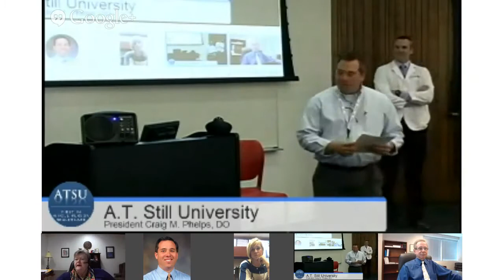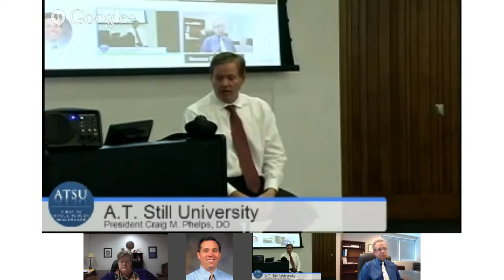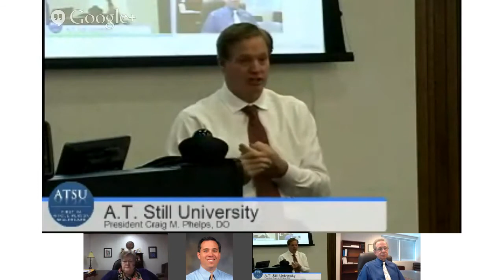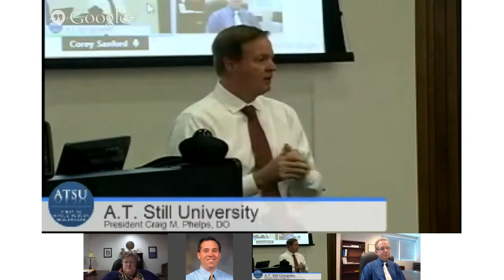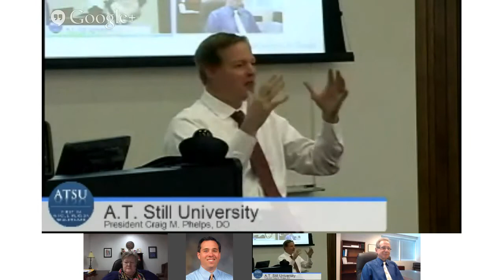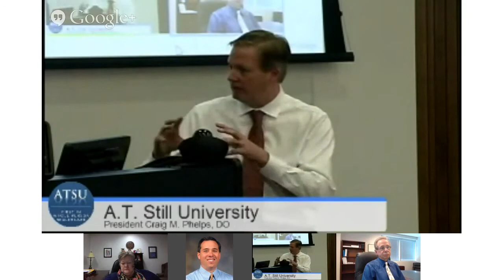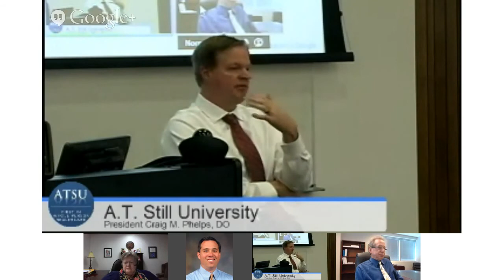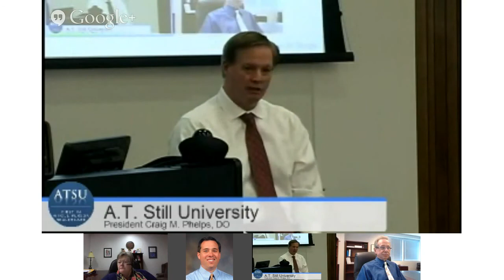Season 2 Ep. 3 - Lunch & Learn - Open Forum - MO Campus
Lunch & Learn
Season 2 (Ep. 3)
Open Forum